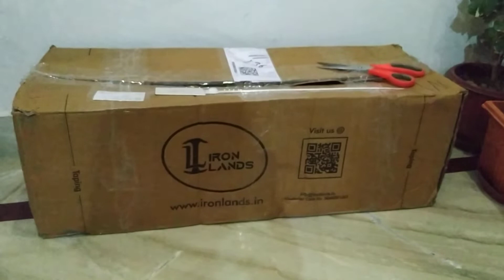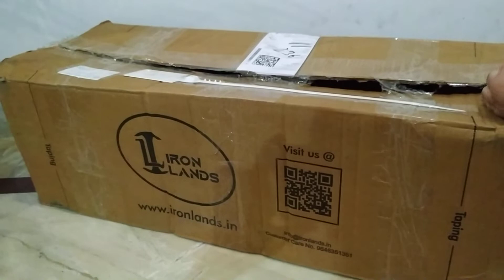My online shopping of Plant Stand 🌱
Iron Lands Sturdy XL with Rubberized Base.
Indoor Outdoor Flower Pot Plant Stand.
29 inches Length Floor Rack for Home Garden Balcony Living Room Decor Plant Container Set Plant Container Set
( Pack of 4, Metal )